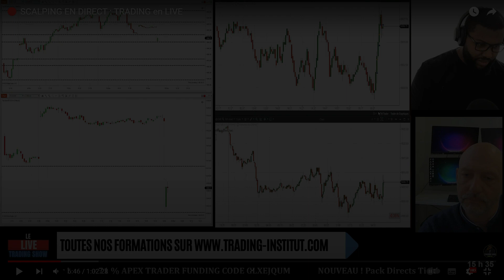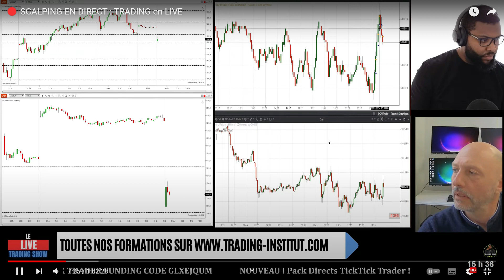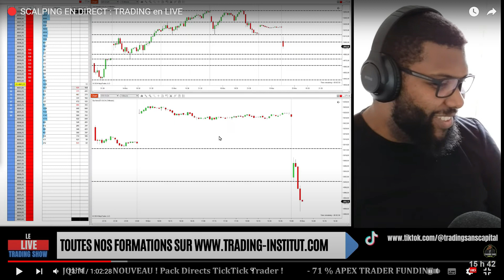TRADE EXCEPTIONNEL - CAS D'ÉCOLE - EXPLICATION - Trading sans capital